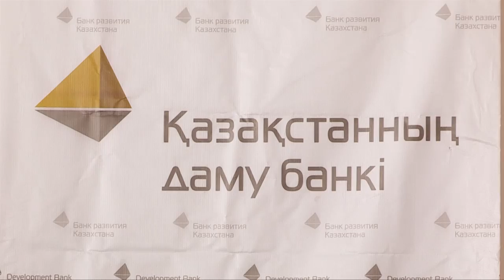БРК профинансирует модернизацию Шымкентского НПЗ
932 миллиона долларов будут предоставлены банком сроком на 13 лет. Проект финансируется в рамках государственной программы индустриально-инновационного развития.  Кроме Шымкентского НПЗ дочерняя организация Холдинга Байтерек, Банк развития Казахстана финансирует реконструкцию заводов в Павлодаре и Атырау. Общая сумма кредитной линии трёх предприятий 753 миллиарда тенге. После модернизации они увеличат мощность с 14.5 до 16.5 миллионов тонн.